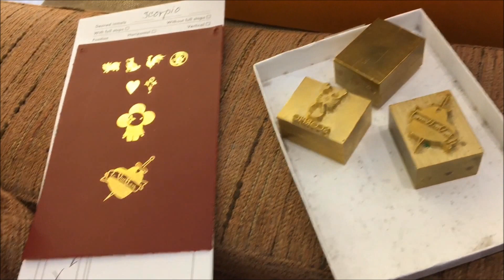Louis Vuitton VLOG: I'm Drinking The Kool-Aid | Minks4All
HAPPY SATURDAY BABES!!

I did a little bit of shopping a few days ago and wanted to share the goodies I saw and tried on :) Instead of adding links to them, I decided to add the name and price on each of the items I spent a little more time showing. Stay Fabulous!!! Xoxoxo

My sincerest apologies for the funky volume the first 30 seconds~ xoxo

Looking forward to doing a proper unboxing on the goodies I bought! xoxoxo

Makeup in Video:
Foundation: Estee Lauder Double Wear
Eyes: Marc Jacobs See Quins Topaz Flash & Too Faced Semi Sweet Chocolate Palette
Eyeliner: Wet N' Wild 601A
Mascara: Lancome Big Mascara
Brows: Anastasia Dip Brow Pomade in Medium Brown
Highlighter: Tom Ford 001 Moodlight & Dior Nude Air Luminizer #04
Lips: Buxom Full-On Lip Polish Celeste
Nails: Kiko Milano #104

*ALL OPINIONS ARE MY OWN. I am compensated monetarily when they are clicked/used.